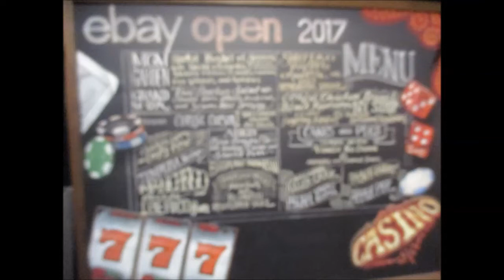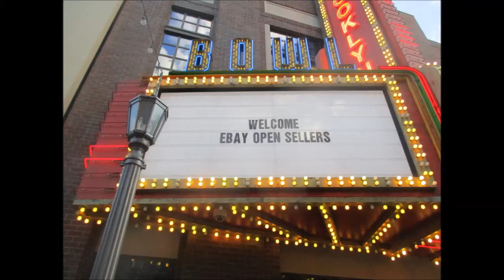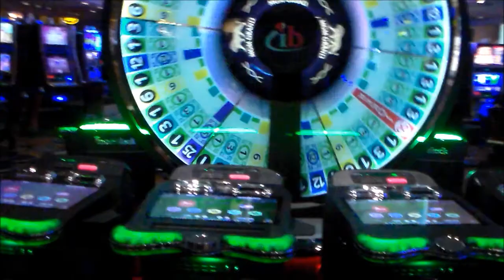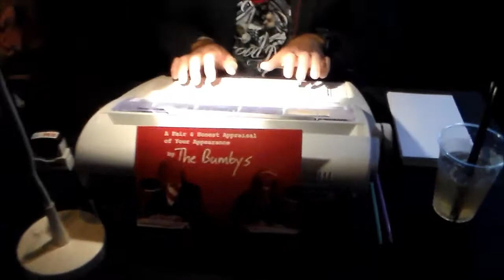eBay OPEN 2107 in Pictures and Video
A brief overview of eBay OPEN 2017 in pictures and videos. More discussion to come on Friday night's video